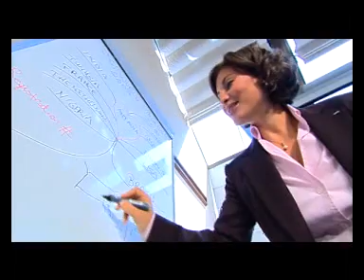JCI World Congress 2007 -Turkey Antalya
Junior Chamber International World Congress 2007 will take place in Turkey City of Antalya. Promotion video -1-